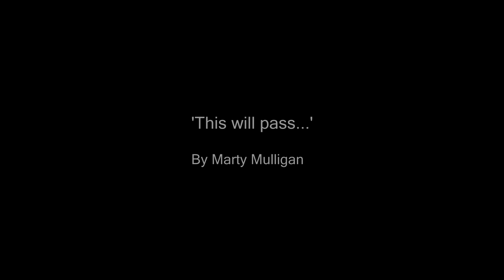'This will pass...' - by Marty Mulligan (Video: Ed Rice / Mickey Smith)